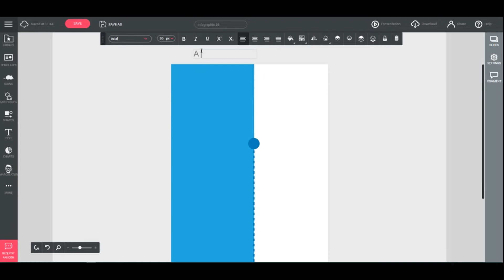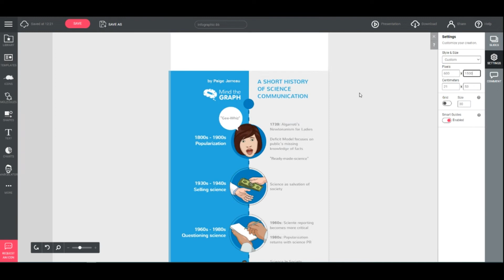Behind the Scenes - Creating a Timeline Template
Mind the Graph is an online platform to create scientific infographics, presentations and graphical abstracts. Learn how to use the different illustrations in your graphical abstract.